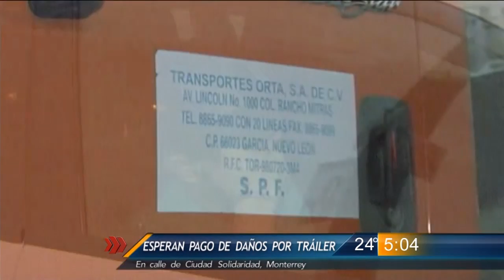Las Noticias - Esperan pago de daños por tráiler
En calle de Ciudad Solidaridad, Monterrey